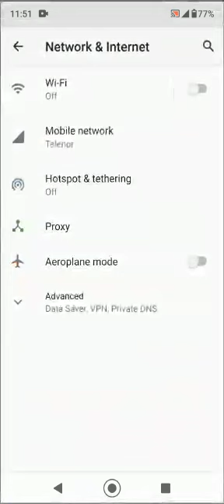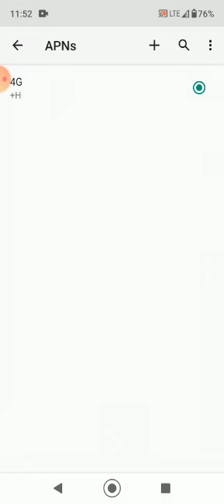Aquos R2 Sh706 Net Setting 4G New 2021